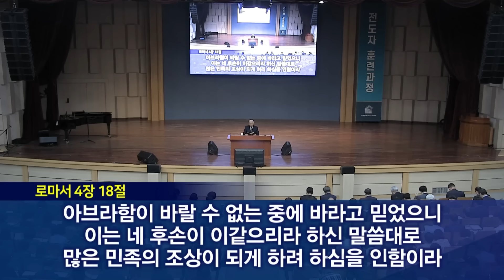#2 2024 성경세미나 전도자 훈련과정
2024 성경세미나 전도자 훈련과정
일시 / 5.10(금)~11(토) 새벽 5:30  저녁 7:30
강사 / 박옥수 목사

- 온라인 헌금
 이체 | 농협 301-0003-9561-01 (기쁜소식선교회)

- 주일 1부 예배 | 오전 10:00
- 주일 2부 예배 | 오후 13:00 (영어예배)
- 주일 3부 예배 | 오후 19:00